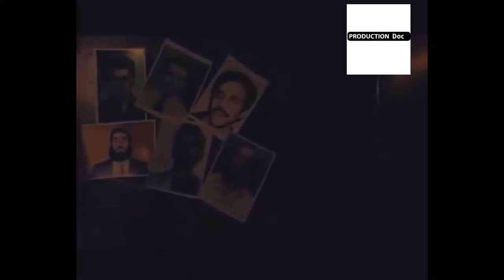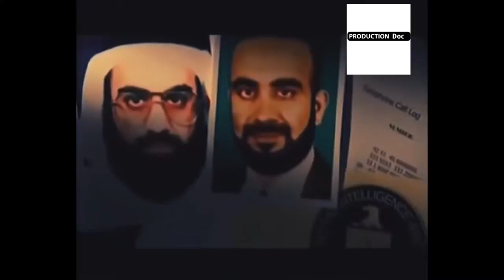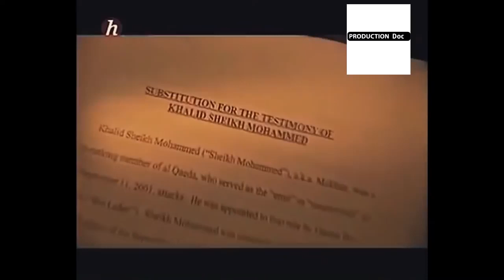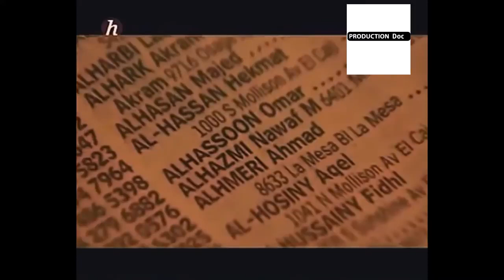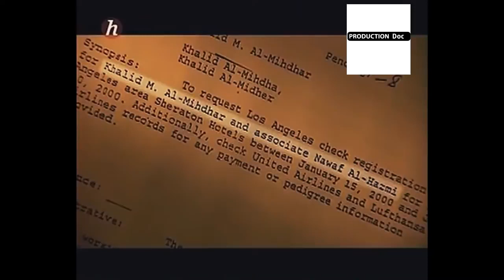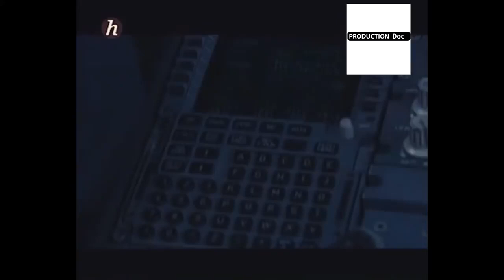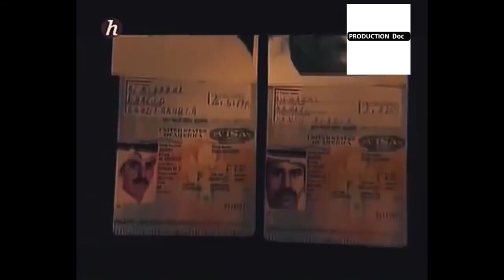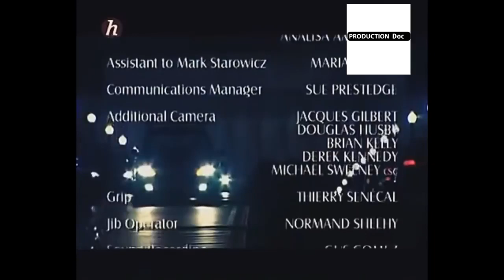DOCUMENTAIRE-REPORTAGE: Les petits secrets du 11 septembre 2001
Les attentats du 11 septembre 2001 (communément appelés 11 Septembre, ou 9/11 et Nine eleven en anglais) sont quatre attentats-suicides perpétrés le même jour aux États-Unis, en moins de deux heures, entre 8 h 14 et 10 h 30, par des membres du réseau djihadiste Al-Qaïda, visant des bâtiments symboliques du nord-est du pays, dont le World Trade Center déjà attaqué en 1993, et faisant 2 977 morts